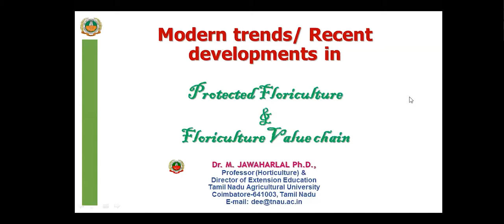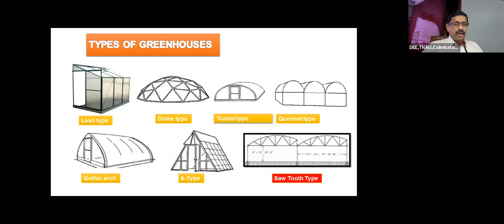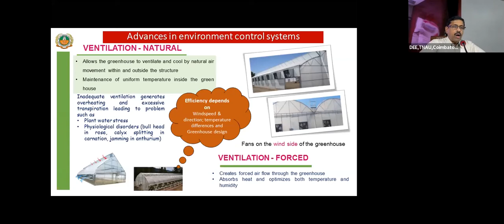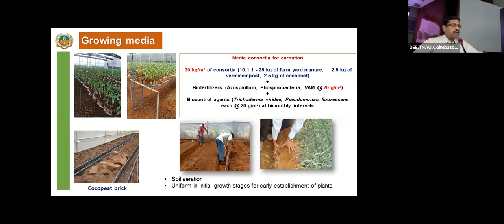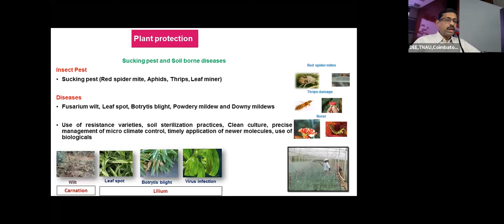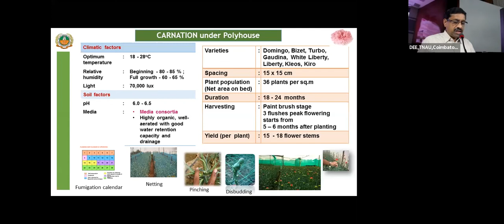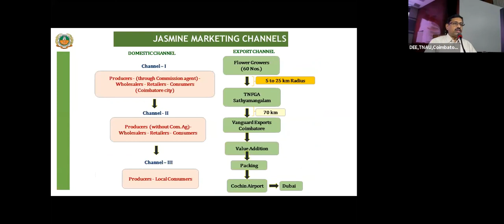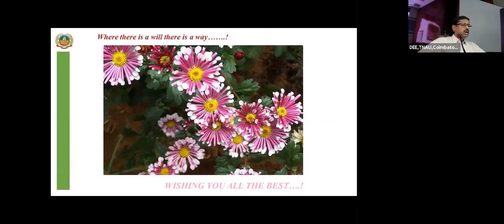Recent developments inProtected Floriculture - Presentation